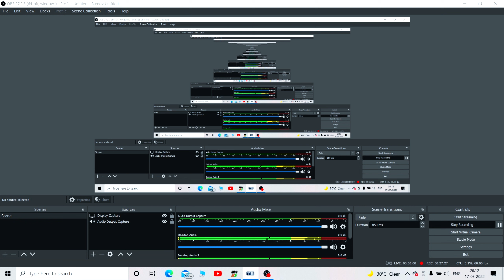17230-Sabari Express(SC-TVC) (Journey-2)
Sabari Express Journey From Ettumanur To Chengannur

Route - Southern Railway V1

Graphic Card - Nvidia gt1650 4GB